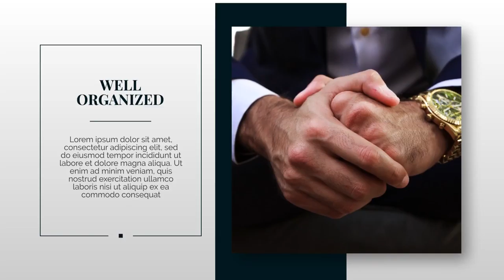Modern & Clean Presentation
Modern & Clean Presentation is an ultramodern and stylish After Effects template with a unique design, colorful and creatively animated shape layers, clean text animations and dynamic transitioning effects. It’s really easy to use and edit with a neat custom controller. A professional looking intro or opener to your business slideshows, promotions, upcoming events, company broadcasts, conferences, commercials and online marketing videos. Impress your business partners with this well organized and creatively animated presentation. No plugins required.